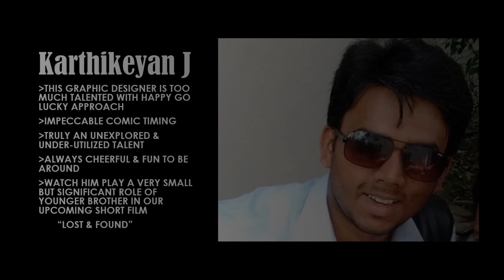ACTORS INTRO - LOST & FOUND !!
Coming Soon a Family story from ice&spice creations !!